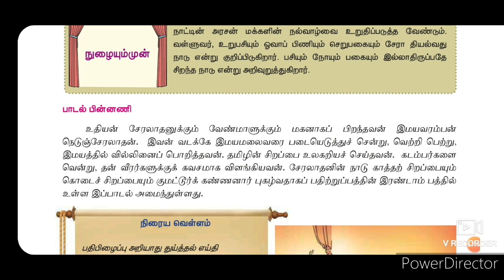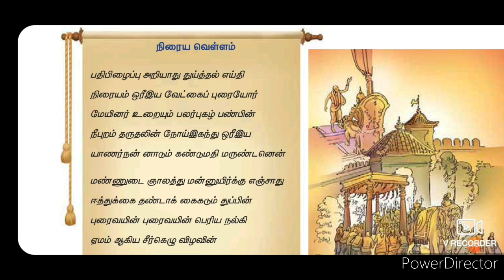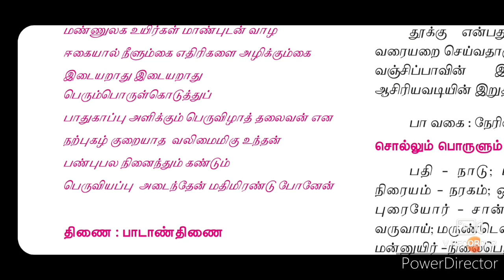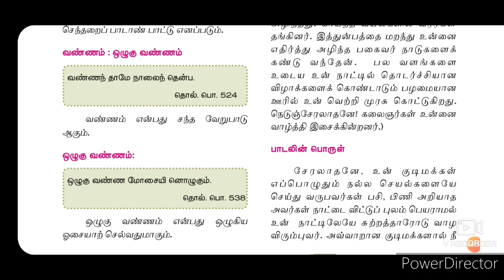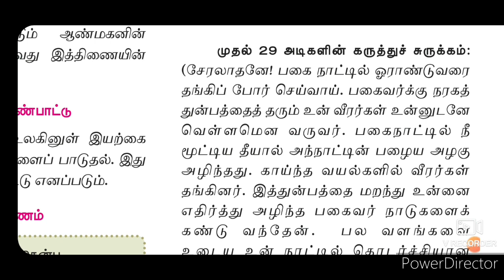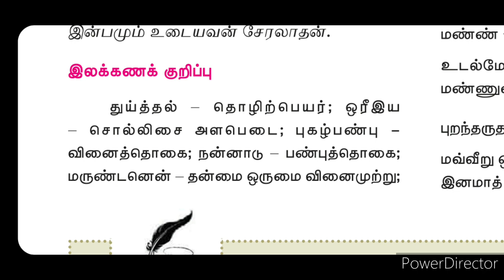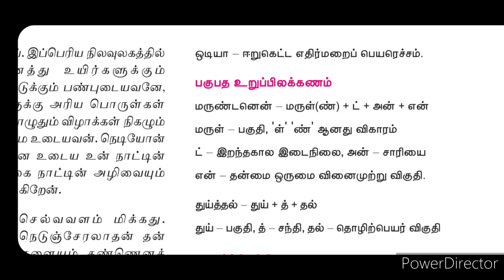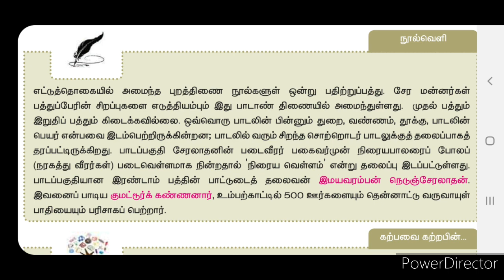11ஆம் வகுப்பு, இயல் 7 , பதிற்றுப்பத்து.